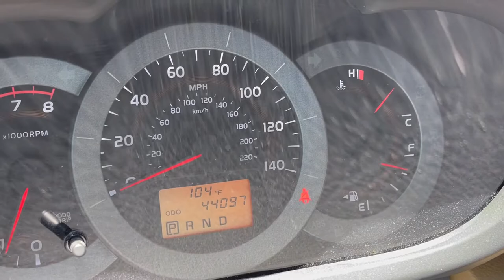Amazing Fountain Hills Estate Online & In-Home Wed. July 21st - Sat. 24th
Estate of a World Traveler. Our client was a lifelong Christian Missionary & Peace Corps volunteer who spent time serving in the remotest places on Earth. She collected many unique items and had a deep appreciation for the culture and the indigenous art of the places she visited.

We will be offering local delivery & pick up. Select items can be shipped world wide!

( starting Wed 7/21 6pm) and attend the live portion of the sale on Friday 7/23  & Saturday 7/24 9am to 2pm.

2012 Toyota RAV4 All Wheel Drive Sport Utility Vehicle
~Miles: 44097 Miles
~4 Door 2nd Row with ample trunk/back space.
~2.5L I4 F DOHC 16V Engine
~All Wheel Drive
~Title Clean/Clear ready for immediate transfer
~Have Current Carfax Report. Vehicle Has Clean Accident Free Service History
*Original* Art M Tsedv Horses on Mongolian Prairie
2pc Ram Head Desk Lamp PAIR
Apple 21.5 iMac (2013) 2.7GHz Quad-Core Intel Core i5
VIntage Stool
Amazon Basics Paper Shredder B00D7H8XB6
Mighty Bright Lighted Magnifier
Wood Stool Bench
Rolling Office Chair
Wood Veneer Desk
4-Drawer Metal File Cabinet
Rustic Oriental Style Accent/hallway table
*Original* Art Little Boy with Goat Watercolor
*Original* Art Mongolian Camp Acrylic painting
Hand Carved Figural Wood Pedestal
*Original* Art Donald Clapper Queen of Hearts Oil Painting Trompe l’Oeil Wild West Annie Oakley & Buffalo Bill    Art:
*Original* Art Donald Clapper Frankly My Dear  Oil Painting Which Stamp is Real Trompe l’Oeil Margaret Mitchell Gone With The Wind
Asian Inspired Console Cabinet
Faux Plant in Terracotta Pot
3 Tier Candle Lantern Tree
2pc Chinese Hand Painted Pedestals PAIR
*Original* Asian Artist Painting on Canvas
*Original* Art 2 men on Horses Painting
*Original* Art Man with Bow Painting
*Original* Art Man with dog Painting
Cajamarca Mirror Reverse Painted Glass
*Original* Art Mongolian Shudraga Player Painting
*Original* Art Man Smoking Pipe Watercolor
Rustic 4 Cubical Shelf
Hand Carved Wood Camel Pulling Cart
Color Changing himalayan Salt Lamp
Brass Camel & Palm Lamp Single
Hand Painted Hallway Sofa Table Southwest
SONY 55in 4k Ultra HD Smart TV XBR-55X850D   High Dynamic Range
Flagstone Iron Frame Rustic Western End Tables PAIR
Goga dÁrt Marble Top Iron Frame Coffee Table
*Original* Art Man with 5 Horses Painting
*Original* Art Narin Water Buffalo Fording River
*Original* Art EN Voeun Cambodian Ox Cart
Mongolian Traditional Hat  Headdress
Beaded Mongolian Traditional Ha  Headdress
Blue Mongolian Traditional Hat   Headdress
Mongolian Ceremonial Carved Wood Spoon Horse Head Hand Carved
*Original* Art Mongolian Woman and Hunter Painting
Set of 7 Saguaro Cactus Stem Margarita Glasses Diameter
Set of 5 Ice Cube Stem Martini Glasses DiSaronno
3pc Pyrex Early American Refrigerator Container Set
4pc Pyrex Mixing Bowl Set Nesting Bowls
Tin Chi 1997 Andrea by Sadek Rooster Lamp Glass and Bronze chicken rooster light
3pc Israel President Donald Trump Temple Coin set  Jerusalem Israel
9in Himalayan Salt Lamp
*Original* Art Jesus Coleen Takemoto Watercolor Painting
*Original* Art Horses on Prairie Mongolian Yurt
*Original* Art  Mongolian Yurts Mountains Painting
*Original* Art  J. Javkhlan Metal Frame Painting
3pc Tin & Glass Hanging Candle Lanterns
Tri-Fold Carved Frame Mirror India
Orange hand Painted Accent Table Lg
Orange hand Painted Accent Table Sm
Shrunken Head Tsantsas Early Replica
Mongolian Shadow Box Smoking Pipe Coin Currency
5pc Mongolian Ceremonial Carved Wood Spoons Horse Head Hand Carved
Mongolian Morin Khuur Miniature
Mongolian Stirrups iron
Antique Chinese Mongolian Jade Snuff Bottle
4 Bags Huge Lot of Mongolian Shagai Ankle Bones in Silk Pouch Game
3pc Primitive Amazonian Native Pottery Yudjá YUDJA Indian
*Original* Art Donald Memories of Mongolia  Oil Painting Trompe l’Oeil
Vintage Walnut Fold Away Dry Bar
PowerSource 1800 Solar Generator
Sun Oven Solar Energy Portable All American Sun Oven
Elicto Dual Spin Mop Polisher
Hoover Windtunnel
Faux plant
Werner ladder
Bookshelf
Vornado juicer
Metal Hi-Top Patio Table w/ 4 Chairs
Pier 1 Tile Top Patio Table w/ 3 Chairs
Cast Metal Sundial
Pier 1 Tile Top Metal Frame Patio Bar Height Accent Table
2pc Pier 1 Patio Counter Height Metal & Tile Chairs